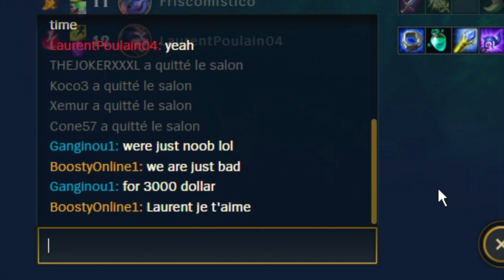JE SUIS UNE RACAILLE. (LoL)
Yo ! aujourd'hui nous jouons pour la première fois a league of legends ... et on est méga hyper giga supra nuls :D

Vidéo sponso par Riot Games ! merci pour les $$$

Au rendez vous : des débutants.